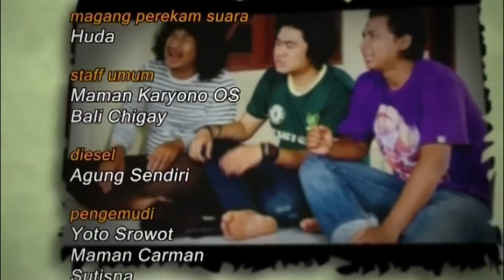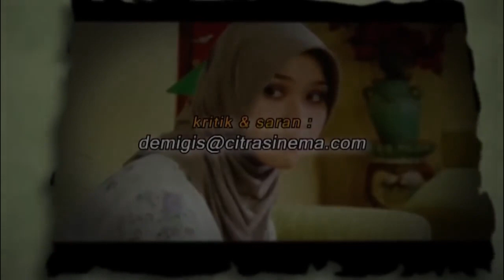Para Pencari Tuhan Jilid 2 | Episode 2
Seorang pelaut dan teman masa kecil Asrul, Baha (Tora Sudiro), muncul menemui Asrul saat kapalnya mendarat di pelabuhan. Baha yang bertato dan pemabuk menyebabkan permasalahan di mata Bang Jack. Selain itu, cerita percintaan Aya dan Azzam menjadi semakin rumit dengan terlibatnya orang ketiga yang selama ini menjadi sahabat mereka dan keponakan Pak Jalal, yaitu Kalila (Artta Ivano).

Dalam kisah Jilid 2, berfokus pada usaha dan keinginan Bang Jack untuk naik haji, mulai dari berbagai macam usaha ia lalui, seperti mengikuti turnamen karambol yang diadakan Pak Jalal. Namun uang hasil tabungannya demi naik haji harus ia relakan demi kelahiran anak Asrul, hingga keinginan Bang Jack untuk naik haji pun dibantu oleh Pak Jalal bersama 3 muridnya (Barong, Chelsea, dan Juki).